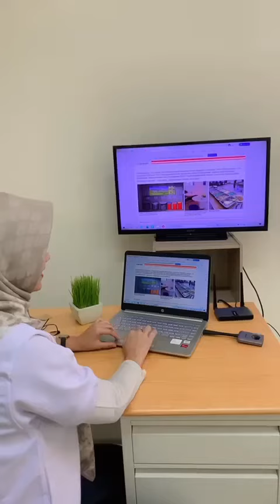Mau Presentasi Tanpa Kabel dan Tanpa Ribet, pakai Wireless PX WTR-5500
PX WTR-5500, HDMI Wireless Transmitter and Receiver dari PX Indonesia. Sambungkan Dongle Transmitter ke port HDMI yang ada di laptop, PS, Kamera, atau Set Top Box, atau hubungkan secara wireless ke Receiver. Pasangkan kabel HDMI atau VGA ke Receiver, lalu hubungkan ke Monitor, TV, atau proyektor. Bisa dipakai untuk HDMI Extender maupun Mirroring yang mulus. Nikmati jangkauan transmisi hingga 60 meter dengan latensi minimal. Dapatkan kualitas video jernih 1080p@60Hz, cocok untuk streaming atau presentasi. Beli HDMI Wireless Transmitter Receiver dari PX Indonesia WTR-5500 di link marketplace di bawah ini:

TRANSMISSION RANGE UP TO 60M
Tanpa menggunakan jaringan Wifi, jarak transmisi hingga 60M, cocok digunakan untuk seminar, meeting, berbagai kebutuhan, transmisi lancar dan stabil.

UNIVERSAL DEVICES SUPPORTED
Tidak hanya melalui PC & laptop, perangkat dapat dioperasikan melalui smartphone Android & iPhone. Transmitter (TX) : Playstation, TV Box, Set Top Box, PC, Camcoder, Laptop Receiver (RX) : TV, Monitor, Proyektor

NEW IC TECHNOLOGY
Transmisi audio video tanpa delay, stabil dan lancar. Kualitas gambar yang jernih dan jelas.

HDMI+VGA DUAL SCREEN OUTPUT
HDMI, VGA dapat digunakan secara bergantian. Audio Video yang dihasilkan sangat jernih hingga Full HD 1080P.

NO CABLE INSTALLATION Menggunakan koneksi nirkabel. Hemat biaya renovasi dan hemat waktu. Dapat menampilkan gambar pada layar besar sesuai kebutuhan. Pemasangan langsung tanpa menggunakan aplikasi apapun. Perangkat HDMI dapat langsung digunakan, dan perangkat tanpa HDMI bisa menggunakan HDMI Converter. Dengan resolusi Full HD 1080P Untuk Audio dan Video dapat dikoneksikan ke TV atau Projector. Dapat untuk menonton Film & TV shows dari Laptop Anda, PC, MacBook, iPad Pro, A/V Receiver, Gaming Console, PS4/5, Xbox, Nintendo Switch.

FITUR:
• Mendukung resolusi Full HD 1080P
• Jarak Transmisi 60M
• Plug and Play
• Mendukung Dual Mode : Mirroring dan Extended
• One-click screencast untuk koneksi
• Tanpa memerlukan ekstra kabel

SPESIFIKASI
Merek : PX
Jarak Transmisi : 60m
Daya : DC 5V/2A
Port : HDMI/VGA
Internet Nirkabel : 5G